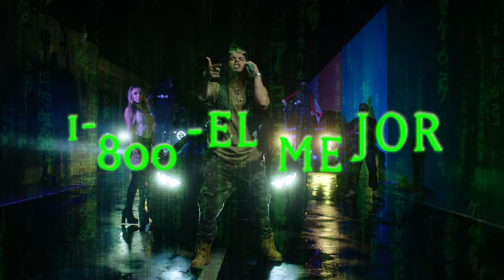gmini - Yo Si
Director- Francisco Ibarra
Director photography - Robert Otero
 Production House - Black Box Production
 Producer - Jennifer Martínez
Production Coordinator - Romario de Leon
AD - Yousef Kazazz Días
Editor/Data Manager - Alexis Aguero
Follow Focus - Luis Mendoza
 Graphics Design- Aileen Ibarra
BTS - Angelo Miami
G&L- FairPlay / Tony.
Location - Cascabel Studios
Sound Mixer/Audio Producer - Yasmani Bandera Clark
Talent - Eliana
Label Rep - Danyer Martinez.
Label - High Music inc

Written by: Yoelvis Galindo Gomez

LETRA-

LETRA

Low-key low-key
Pero moviéndome
Siempre creciendo
No pienses que me estoy haciendo el crecido

Trabajando
Mira el sudor
Huracan EVO
Con los asientos verde neon

Yo si me eh jodido
Ella lo tira pa’ tra’
Un culo extravagante
Y yo tomándome tragos

Esta vida la eh soñado desde chama
Low-key low-key
Como batman
Le cumplí a Mamá

Dame el microfono
Que con cuatro barras lo prendo en fuego
Yo no se lo que les pasa
Yo estoy trabajando
No bailando salsa
Ayer me fume cuatro porro
Y me monté en el can-am
Ayer me fume cuatro porros
Sintiéndome un campeón
Cada dia mas cerca a la fama
Cuello brilla hasta en un apagón
Estoy esperando la llamada
Este flow vale un pal’ de melones
Ya saben por si quieren firmar
Ya saben que tienen que llamar al
Yo te triplico el dinero
Con cisco por Mexico
Aqui solo bregamos con porciento

Y Con los asientos verde neon

Low-key low-key
Como batman

Gmini
Gmini
Once again con otro hit baby
Tu sabe
Esta es pa’ mis chapitos
De parte de Gmini
Y High music
(Y ponla de nuevo que se que te gustó)